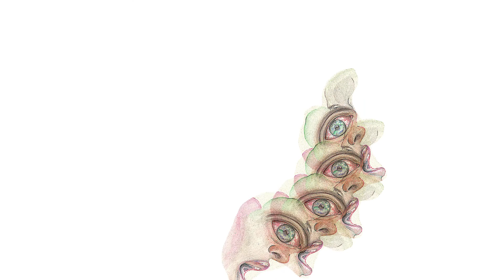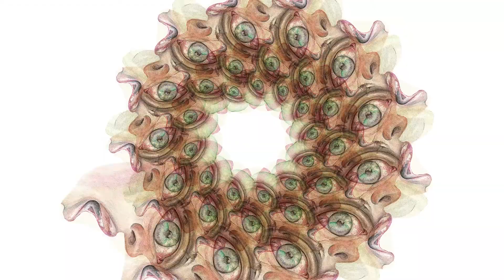Alter Egos and Hybrid Bodies - Fractal Animation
A fractal animation based on my watercolour painting.